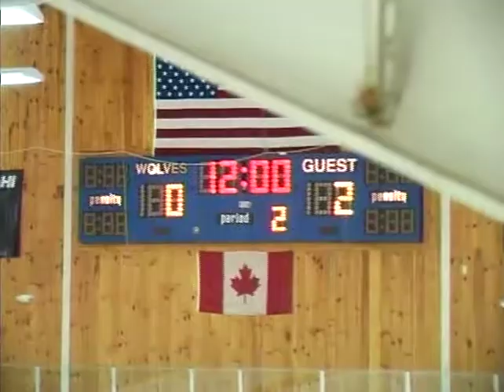G2-1/24/14-Wellesley vs. Walpole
Week 1 of the waterville Valley Girls Invitational